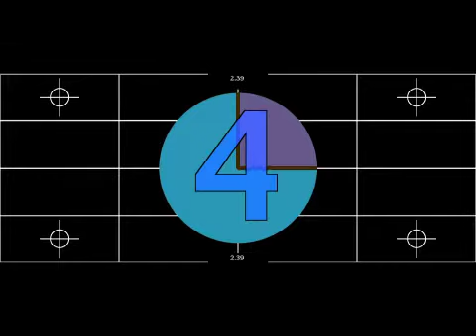Cars2 Official Trailer